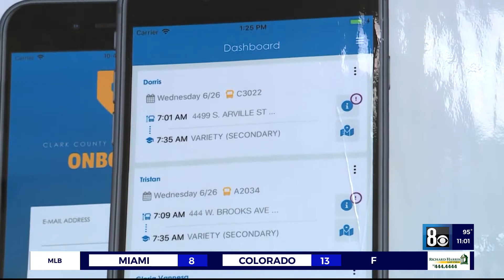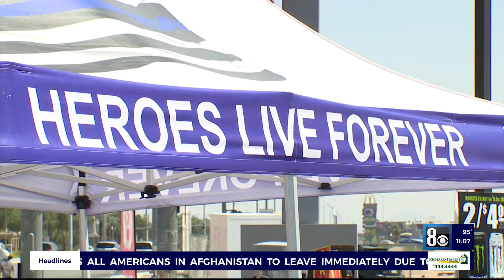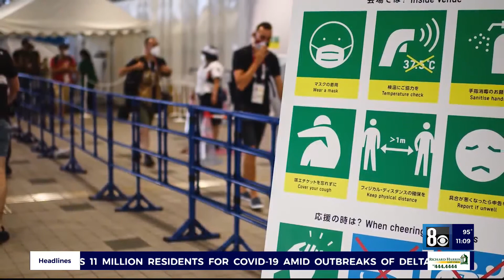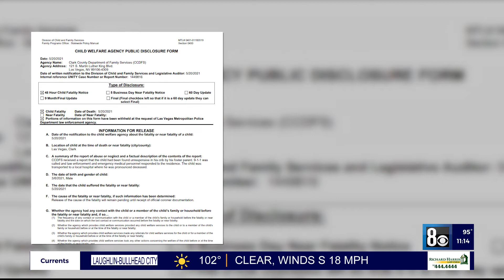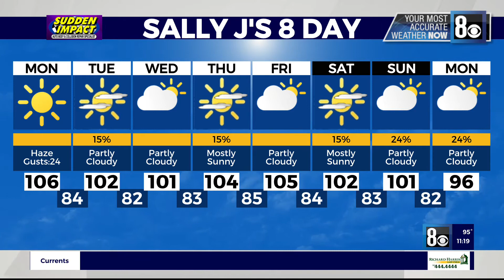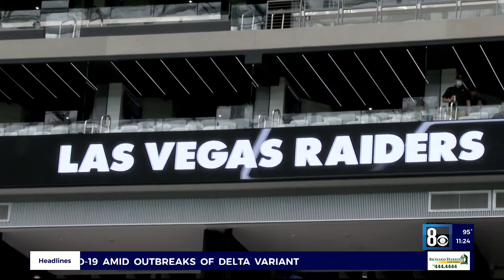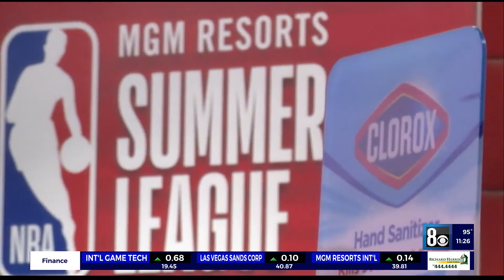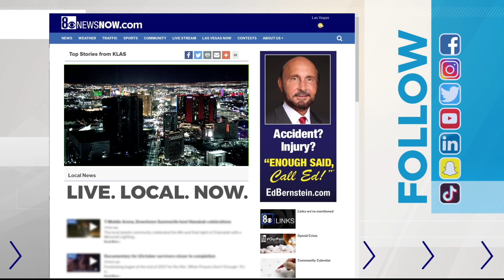PRODUCER REEL: 11PM SHOW 8/8/21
FULL SHOW
8 News Now 11P.M. Weekend